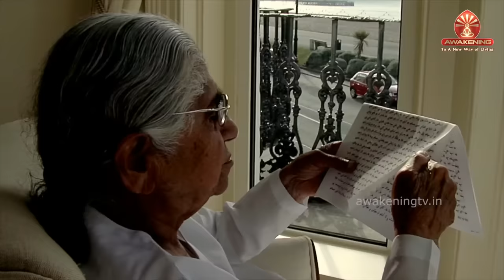याद रखेंगे हम तेरी दिव्य कहानी... Dadi Janki | A Special song by Harish Moyal | Brahma Kumaris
The world will remember You because you taught us how to be in love with God. A beautiful song paying tribute to our beloved Dadi Janki Ji, who's love for God and His Teachings were simply unparallel and unique.

Singer: Harish Moyal
Lyrics: BK Sapna ORC, Delhi
Arrangement and Programming: Sachin Gude
Additional Programming: Sunit Borkar
Mix Master: Sunit Borkar

Awakening - To A New Way of Living.
A Brahma Kumaris TV Channel.
With a wide variety of programs based on spiritual and emotional wellness, this channel aims to make happiness, health, harmony in relationships and a beautiful world, our reality.

Can Also Watch on:
Tata Sky: 1084